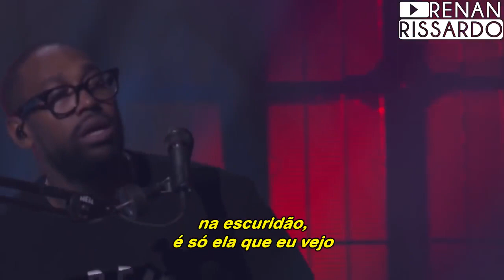Maroon 5 - Sunday Morning (Tradução)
Tradução: Renan Rissardo